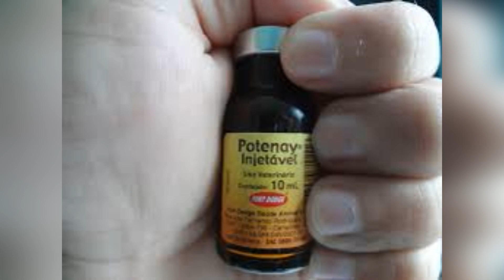TIAGO CELLI EXPÔE ATLETAS QUE MENTEM E FALA DO USO DE COCAINA DE PRÉ TREINO